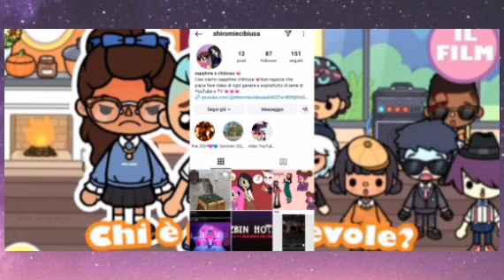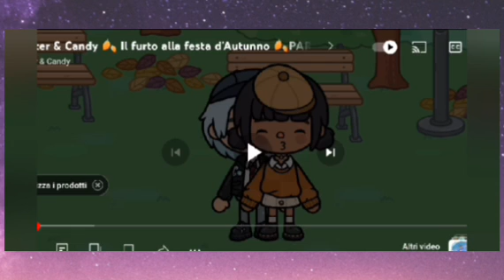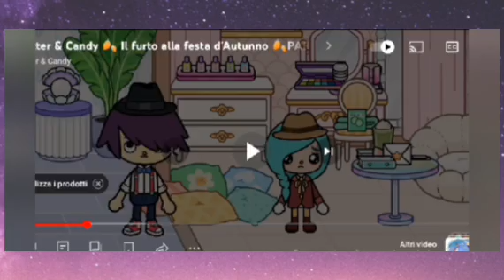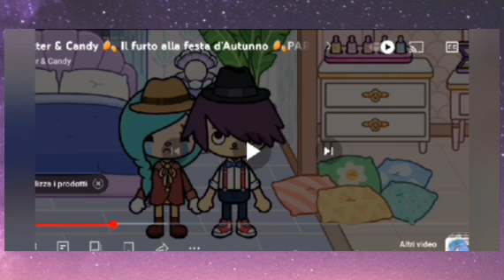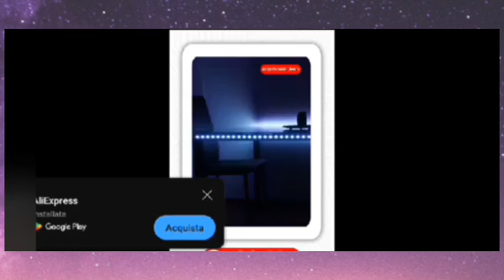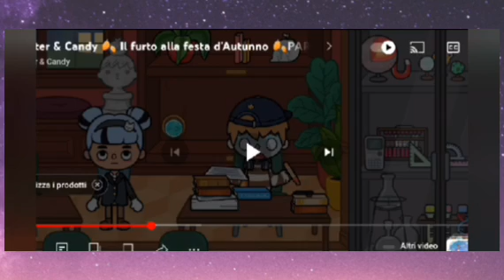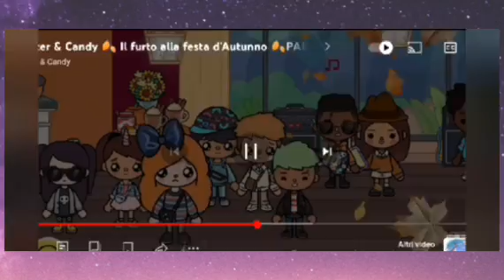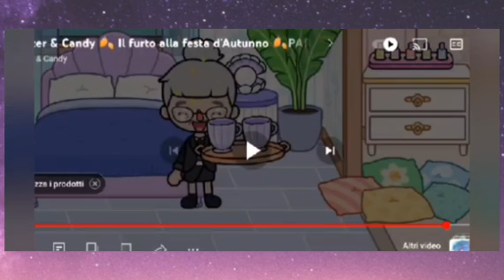Reaction a " 🍂 Il furto alla festa d' Autunno 🍂Parte 2 " / Glitter e Candy /